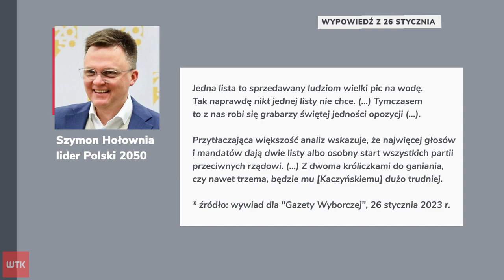Wspólna lista opozycji to "wielki pic na wodę"? Współpracowniczka Hołowni wyjaśnia, co miał na myśli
- Podstawą powinny być porozumienia programowe. A jakoś nie rozmawiamy o tym, co chcemy zaproponować Polakom - mówiła Ewa Schädler z Polski 2050 w programie Gorący Temat w WTK. Zapytaliśmy ją o liczne wypowiedzi lidera jej partii Szymona Hołowni na temat ewentualnej wspólnej listy opozycji w wyborach parlamentarnych.